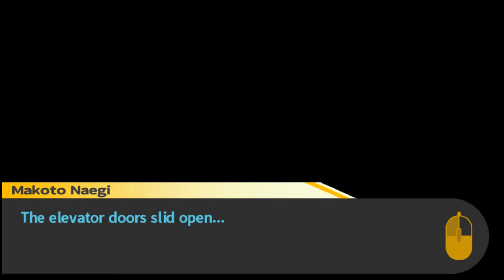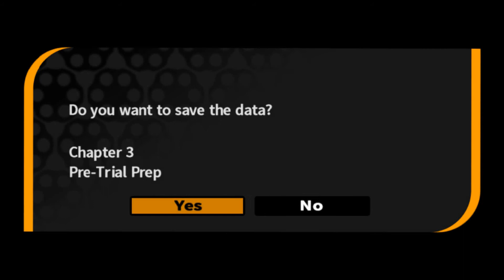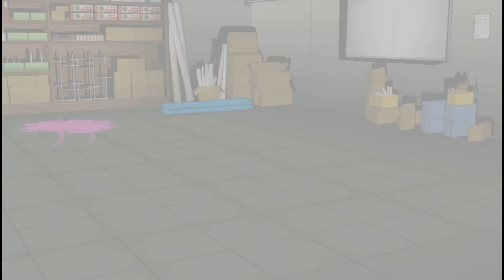"Well, We ARE Japanese After All." -Danganronpa Ep39